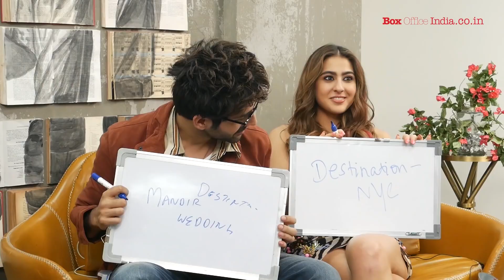Sara Ali Khan at her Candid Best | Flashback Friday | Kartik Aaryan | BOI